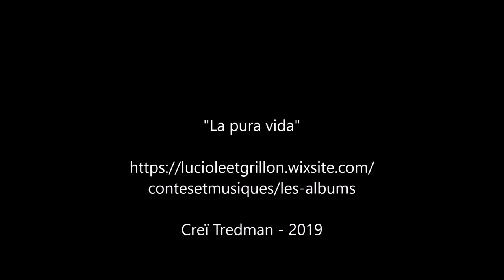La pura vida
composée en octobre 2019 sur les routes du Costa Rica.